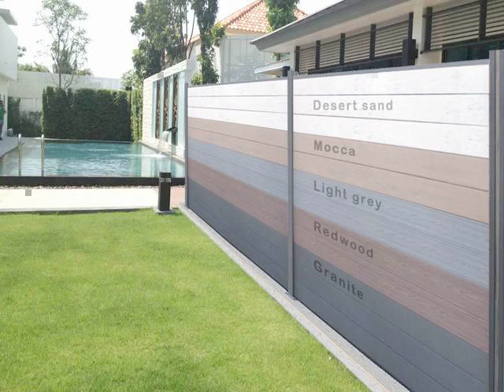concrete composite fence boards for sale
Never before have there been so many options in fencing materials. Much of this is due to the rising cost of lumber and the drive to create non-wood alternatives that are more long lasting. In fact, this innovative area has yielded some truly remarkable options, particularly where climate is severe. WPC fence has finally come of age, offering far greater range of color and style than ever before.

1. WPC fence wear resistance ranks first in plastic, and the higher the molecular weight, the material, the higher the wear resistance and impact resistance;
2. WPC fence liner impact strength is the highest value of the existing plastic, even at -70 ℃ still has a very high impact strength;
3. non-sticking; ultra-high molecular weight polyethylene plate zero water absorption, surface smooth, non-stick material.
4. WPC fence low water absorption. Therefore, its physical and mechanical properties and working conditions of humidity factors unrelated;
5. WPC fence is chemically stable, at a certain temperature, concentration range to acid, alkali, salt and other corrosive media organic solvents and corrosion;
6. WPC fence tasteless, non-toxic, odorless, non-corrosive in itself, with physical and physiological adaptation cycle.